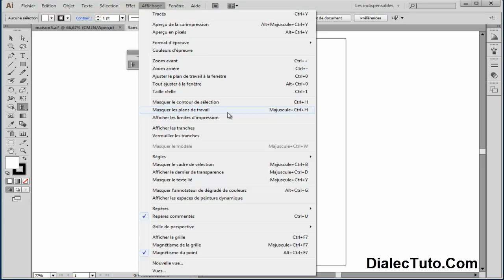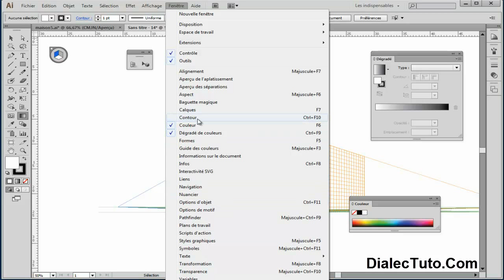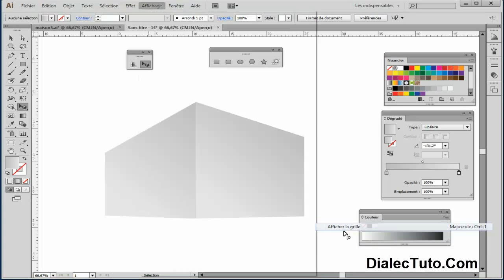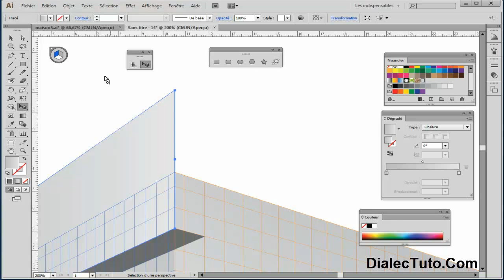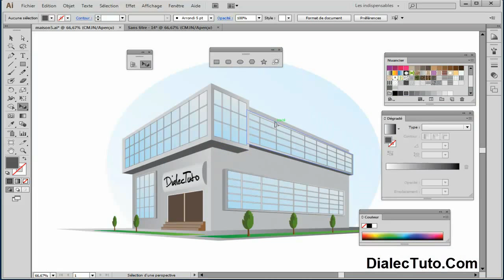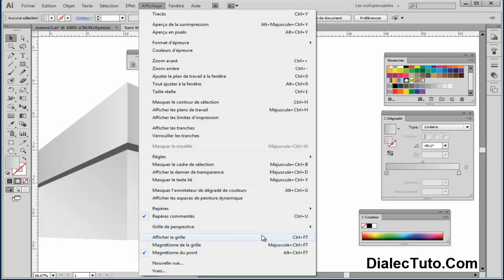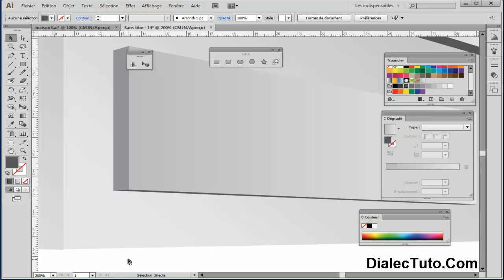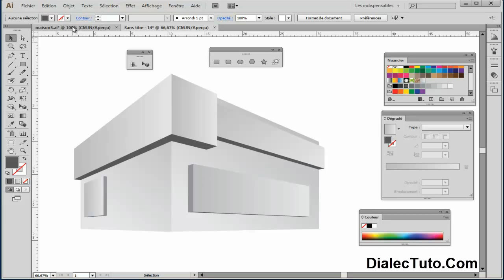Tutoriel dessin d'une construction (partie 2/5) || Tutoriel Illustrator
DialecTuto.Com est un site dédié à l'autoformation vidéo gratuite en dialecte marocain.